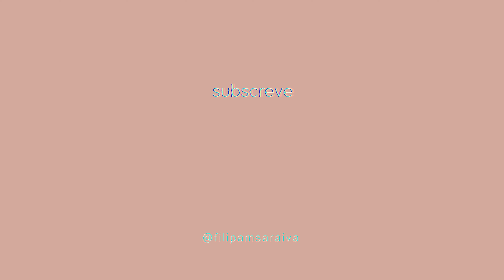TOFU COM BROA | jantar de natal vegan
Hello! Hoje partilho convosco uma sugestão de prato principal para a consoada: TOFU COM BROA.

//INGREDIENTES

》Marinada de tofu:
• 400g de tofu (2 blocos de 200g do lidl)
• sumo de 1/2 limão
• pimenta preta a gosto
• ~3 c. de chá de alho em pó
• ~2 c. de chá de açafrão
• 3 - 4 c. sopa de molho de soja
• 2 - 3 c. sopa de salsa picada
• 1 - 2 folhas de louro
• 1 - 2 dentes de alhos picados

》Vegetais cozidos:
• 6 - 7 folhas de couve
• 1 - 2 cenouras
• água e sal q.b.

》Vegetais assados:
• ~600g de batatas pequenas
• 2 - 3 c. de chá de tomilho
• 3 - 4 c. de chá de orégãos
• 2 - 3 c. de sopa de azeite
• sal grosso a gosto

》Cebola caramelizada:
• 2 cebolas grandes
• 2 - 3 c. de sopa de azeite
• 3 - 4 c. de sopa de molho de soja
• 1 c. de chá de açúcar mascavado

• azeite p/ fritar o tofu
• 300g de broa
• pitada de sal fino p/ temperar a broa no final (opcional)

✨ Conteúdos ✨
tofu com broa
tofu natalício
receita de natal vegana
jantar de natal vegan
jantar de natal vegano
menu de natal vegan
menu de natal vegano
como cozinhar tofu
consoada vegan
consoada vegana
pratos de natal veganos
o que comer no natal vegan
receitas de natal vegan